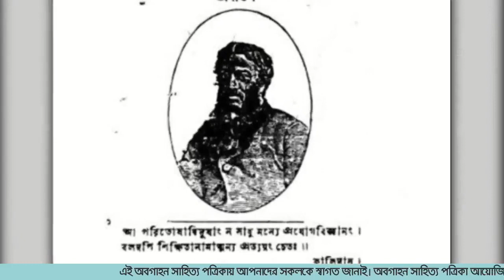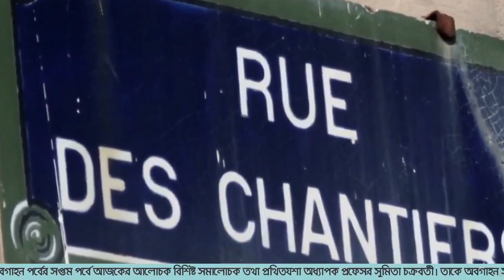মধুসূদনের সাহিত্যে কথ্যচলিত শব্দের প্রয়োগ - প্রফেসর সুমিতা চক্রবর্তী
মধুসূদনের সাহিত্যে কথ্যচলিত শব্দের প্রয়োগ - প্রফেসর সুমিতা চক্রবর্তী। এই অবগাহন সাহিত্য পত্রিকা আয়োজিত ধারাবাহিক মধুসূদন অবগাহন পর্বের সপ্তম অধিবেশনে আপনাদের সকলকে স্বাগত জানাই। অধ্যাপক সুমিতা চক্রবর্তীকে আন্তরিক কৃতজ্ঞতা জানাই।